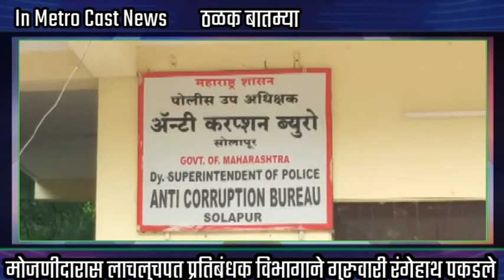HEDLINE 09 04 22